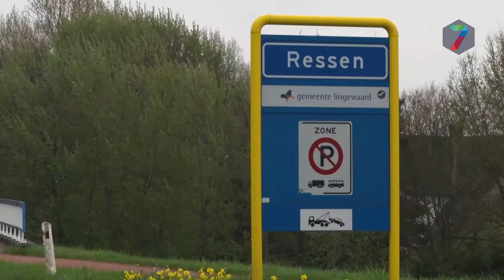Inwoners Ressen trekken aan kortste eind in Skaeve Huse-dossier